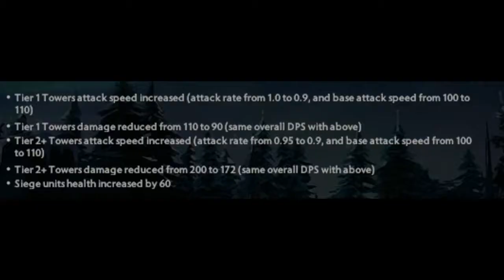Dota 2 Patch 7.27